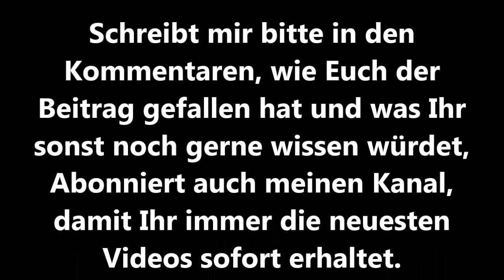Fest sitzende Schraube schnell und einfach lösen entfernen Schrauben fest sitzen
Fest sitzende Schraube einfach schnell und einfach lösen entfernen Schrauben fest sitzen
Um Schrauben die richtig fest sitzen, sollte man sich die Materialeigenschaft des Metalls zunutze machen
Denn wenn die Schraube warm wird, z.B. durch einen Fön oder einen erhitzten Schraubenzieher, dehnt sich diese erst einmal aus
Sobald diese wieder erkaltet, zieht sie sich wieder zusammen
Durch diese warm kalt Behandlung lockert sich die Schraube und lässt sich viel leichter heraus schrauben